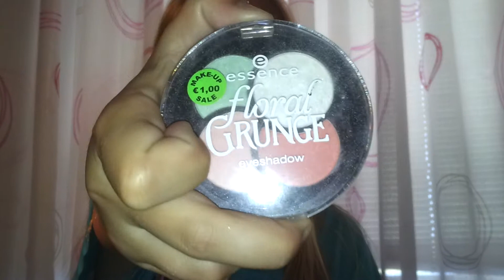Wat ik mee neem als ik weg ga ;) fleur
Weer een video van onnnzzz